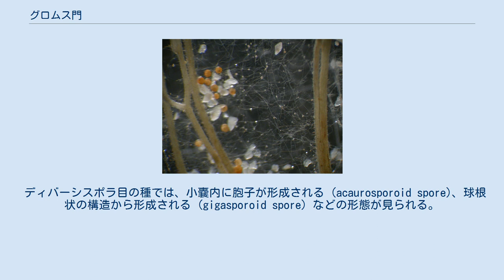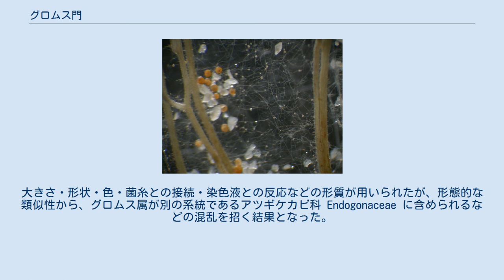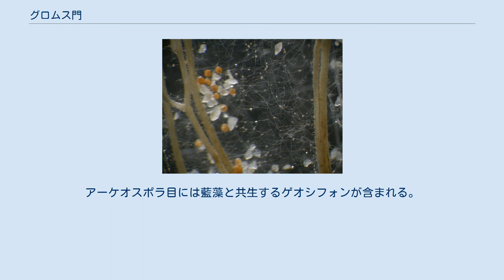グロムス門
グロムス門 (Glomeromycota) は菌界に属する門の一つ。
約230種が記載されている。
陸上植物の胞子体の根（シダ植物や種子植物といった維管束植物）や配偶体（コケ植物やシダ植物）の大半と共生してアーバスキュラー菌根を形成し、リン酸の吸収を助けていることで知られる。
一般的には陸上植物に栄養を依存する（偏性生体栄養性）と考えられているが、いくつかの種は植物と共生せずに生存できる可能性も指摘されている。
 全世界の地中に生息し、陸上植物の8割以上と共生することができる。
湿地・塩性湿地などにも生息するほか、着生植物などとも共生する。
 また、ゲオシフォンは多細胞の陸上植物とではなく、原核生物であるネンジュモ属の藍藻と細胞内共生を営んでいる。
 まばらな隔壁で区切られた多核菌糸を持ち、その先端に直径80-500 μmの胞子 (Glomerospore) を形成して無性生殖する。
 ディバーシスポラ目の種では、小嚢内に胞子が形成される (acaurosporoid spore)、球根状の構造から形成される (gigasporoid spore) などの形態が見られる。
 生体栄養性であるために培養が難しく、生化学・遺伝子的な研究はかなり遅れていた。
この問題は最終的に、植物の根の細胞と共に培養する（二員培養 Dual culture法）ことによって解決された。
こうして胞子からリボソームRNAを分離することができ、16S rRNA系統解析を行うことが可能となった。
これにより、グロムス門は二核菌と共通祖先を持つことが示されている。
 また、この配列を分子時計の手法で解析したところ、他の菌類からの分岐は4億6200万-3億5300万年前の間であることが示された。
この結果は、グロムス門が植物の上陸に深く関わっていたという仮説を支持するものである。
 初期の分類は、根の近傍で見つかる胞子嚢果の形態に基づいたものだった。
大きさ・形状・色・菌糸との接続・染色液との反応などの形質が用いられたが、形態的な類似性から、グロムス属が別の系統であるアツギケカビ科 Endogonaceae に含められるなどの混乱を招く結果となった。
 この混乱の後、アカウロスポラ属・ギガスポラ属の2属によりグロムス綱が立てられ、続いてグロムス科・アカウロスポラ科・ギガスポラ科の3科が立てられた。
 グロムス属に似た胞子 (glomoid spore) を形成する数種は、グロムス門の中で早くに分岐したことが分かり、パラグロムス目・アーケオスポラ目の2目に含められることとなった。
アーケオスポラ目には藍藻と共生するゲオシフォンが含まれる。
 また、グロムス属はいくつかの科・属に分割される可能性がある。
 現在の分類は以下のようになっている。